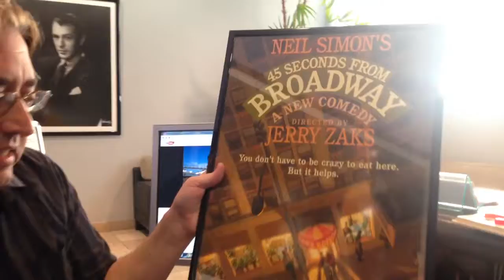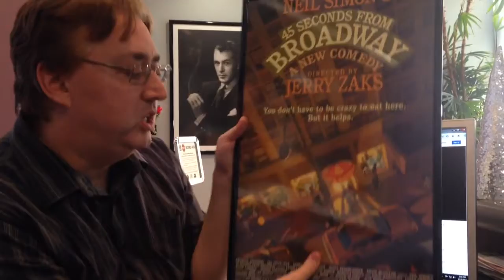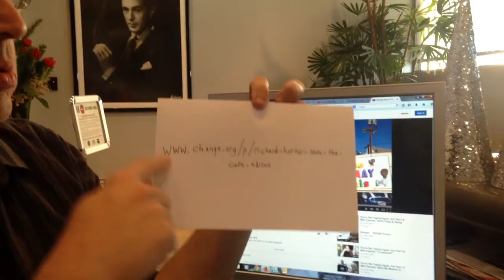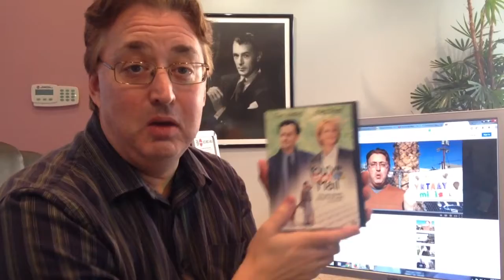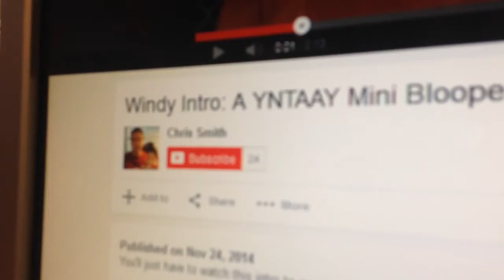The YNTAAY Minis "Save the Cafe Edison...and Save Your Soul"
In this mini episode, Chris and Teddy discuss the New York eatery, the Café Edison, which is set to close after the Christmas/Hanukkah season.  Please help save it...and you just might save your soul!